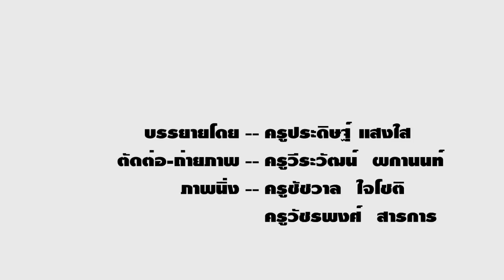กิจกรรมเข้าค่ายลูกเสือ ชั้นมัธยมศึกษาปีที่ 3 ปีการศึกษา 2557 โรงเรียนนารีนุกูล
กิจกรรมเข้าค่ายลูกเสือ -เนตรนารี-ยุวกาชาด-ผู้บำเพ็ญประโยชน์ ชั้นมัธยมศึกษาปีที่ 3 ปีการศึกษา 2557 โรงเรียนนารีนุกูล